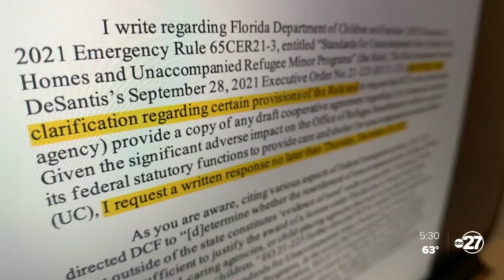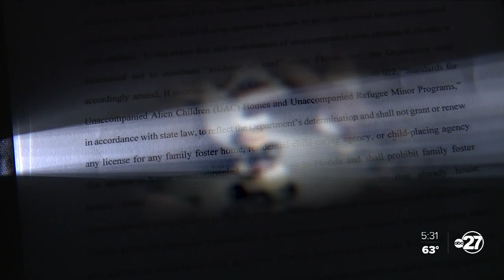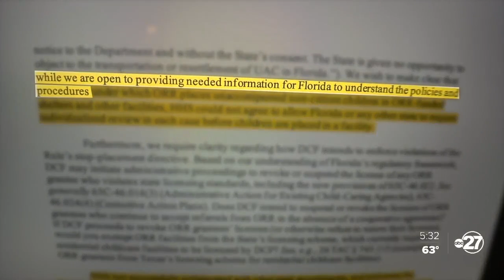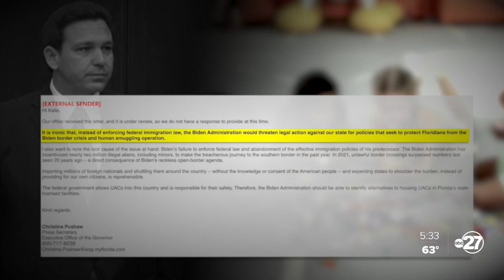Confusion mounts as feds seek clarity over new FL rules for shelters housing migrant children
Confusion reigns over new rules aimed at making it harder for federally funded shelters in Florida to continue caring for hundreds of unaccompanied migrant children.  Investigative Reporter Katie LaGrone breaks new details with a federal letter she obtained that seeks answers from the Governor and threatens legal action if his administration doesn’t respond.